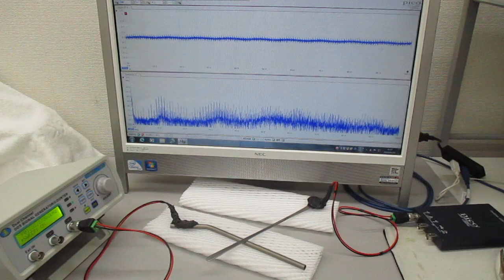超音波の非線形スイープ発振制御実験